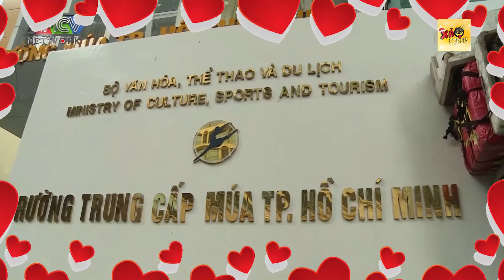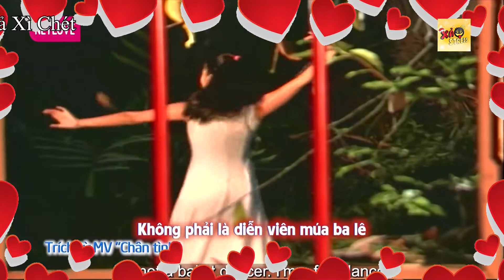Diễn Viên Kim Ngân thăm lại trường cũ và biểu diễn những động tác cực khó khiến khán giả trầm trồ